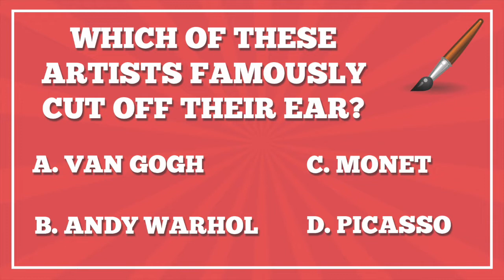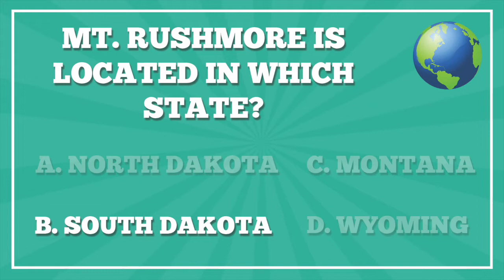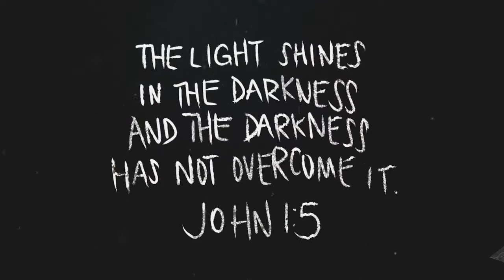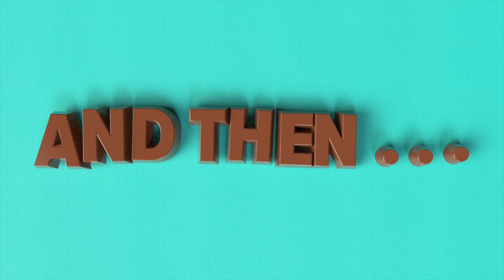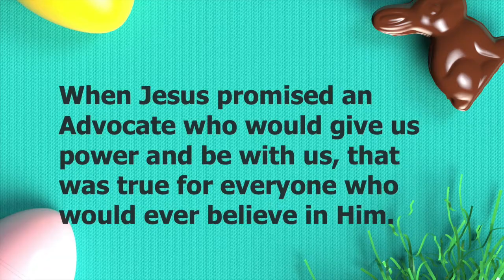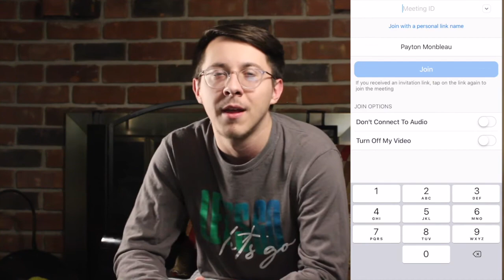Happy Easter (Week 3) - April 21st, 2020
Students! Be ready fo an incredible night. Find a spot in your house to watch the final message in our "Happy Easter" Series! Oh...and don't forget: TRIBES ARE RIGHT AFTER THE MESSAGE!

For more information on any announcements, click on this